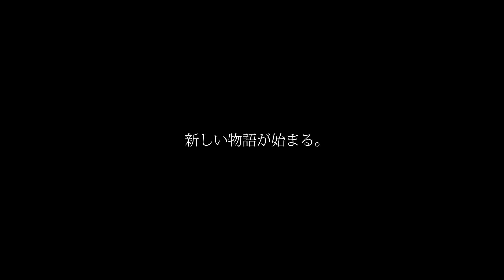Colorpointe【PAINT NIGHTMAREトレーラー】新感覚バレエファンタジー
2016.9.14 全国リリース「PAINT NIGHTMARE」トレーラー。

未来型バレエエンターテイメント「Colorpointe」。
トゥシューズを履き、シアトリカルな世界観を繰り広げる、新感覚dance&vocalグループ！！
Futuristic Ballet Entertainment group named "Color Pointe"
These girls perform every show wearing the toe shoes and developing The theatrical world .
That's the new sensation dance & vocal group! !

「Rainy Princess」MV / short ver.
MV Director : タナカシンゴ
衣装：Bisque Dolls デザイナー 麗歌

2016/9/14 ON SALE

「PAINT NIGHTMARE」
1. Rainy princess　作詞 Hink / 作曲 エンドウ.（GEEKS）
2.コスモ・スターファクトリー.Inc　作詞 Hink / 作曲 ナカムラタカノリ（ジャミーメロー）
3.虹筆くんのうた　作詞 虹筆 / 作曲 ナカムラタカノリ（ジャミーメロー）
4.〜Platinum stella〜　作曲 fryadlus
5.Seiren’s dinner　作詞 Hink / 作曲 fryadlus
6.Paint-Nightmare　作詞 / 作曲 エンドウ.（GEEKS）

1500円（税込）
品番 CPTF-00001
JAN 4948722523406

未来型バレエエンターテイメントとして体制新たにリリースした前作「PARADIGM SHIFT」に続き、
カラーポワント独特のおとぎ話の中へと誘うようなミニアルバムが完成。
タワーレコード、HMV、TSUTAYAなど全国のCDショップにて予約受付中、またAmazonやiTunesでも発売される。

シアトリカルな世界観のさらなる広がりに挑んだ新作「PAINT NIGHTMARE」。
作曲陣も前作同様の顔ぶれとなり、パンクバンドGEEKSのリーダーでもあり、ももクロからアニソンなど多くの作曲家としても知られるエンドウ.や、
平成生まれのトイトロニカ・メイカーfryadlus、アミューズのキャラクターソングや舞台音楽も手がけるポップメーカー、ナカムラタカノリ(ジャミーメロー)が手掛け、カラーポワントの世界観をより深く掘り下げた作品となっている。